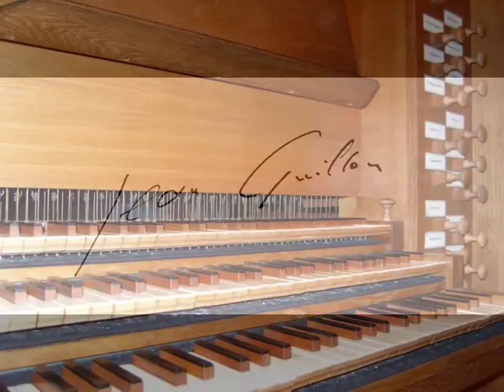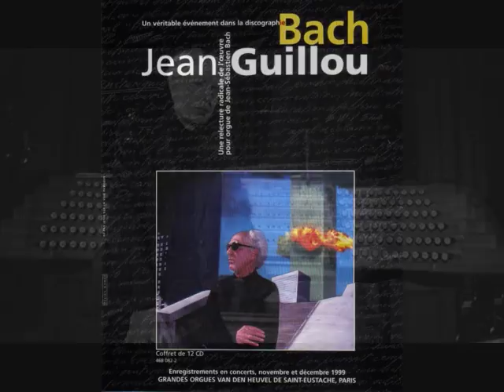Jean Guillou joue Bach à Lyon (2)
Johann Sebastian Bach : 00:00 Pièce d'orgue en sol majeur. 08:18 Choral "Erbarm dich mein, o Herre Gott". 13:08 Toccata et fugue en Fa majeur. Jean Guillou en concert à l'orgue de l'Immaculée Conception à Lyon. (Intégrale d'orgue lors du Festival Bach Mars 1985). Prise de son Live : Roger Guérin (Lugduvox).